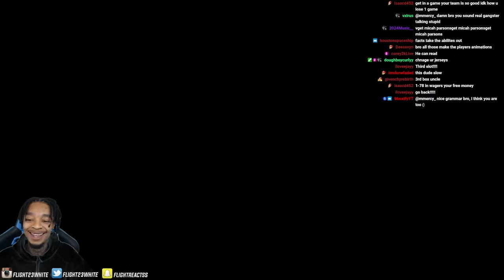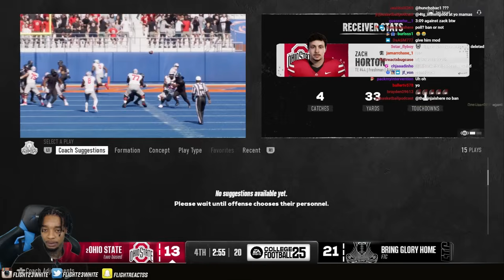FlightReacts CHEEKS CLENCH after Getting Penetrated Deeply Late in the Game &.. CFB 25 Ultimate Team